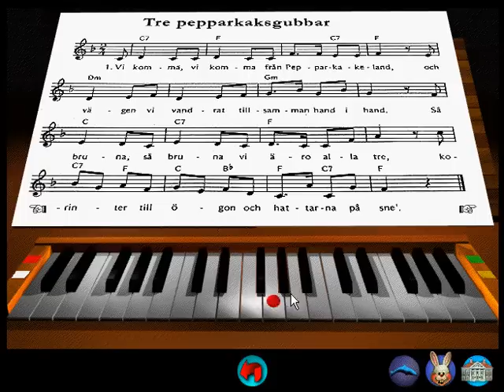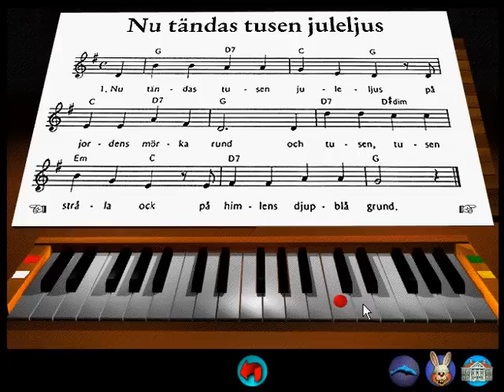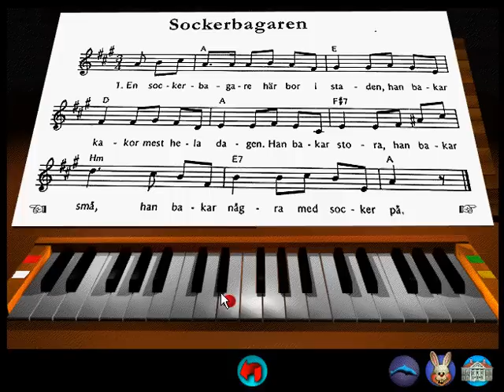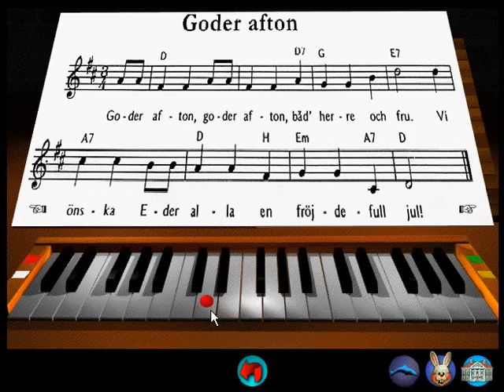När Karusellerna Sover - Lucka 14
Spela musik med kaninen
Jag har så löjligt roligt åt att spela på pianot. Speciellt på knappen som gör att allt låter som ett "möh!". Ja, är man lättroad så är man. Skrattade som ett litet barn då jag spelade in detta.